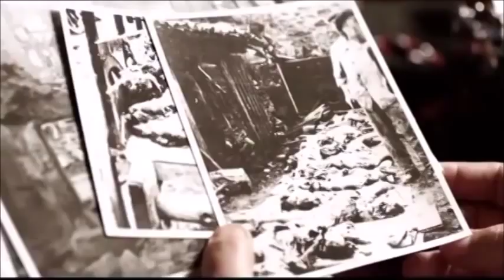ROMMEL Trailer Ita